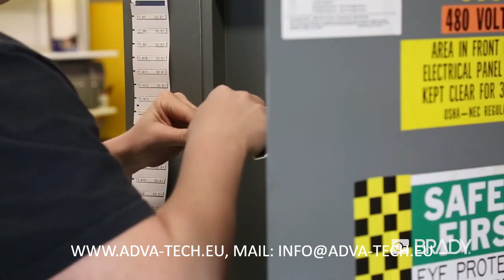Aplikator Quicksleeve 149474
Aplikator etykiet Quicksleeve.
Usprawnia proces montażu etykiet na kable.